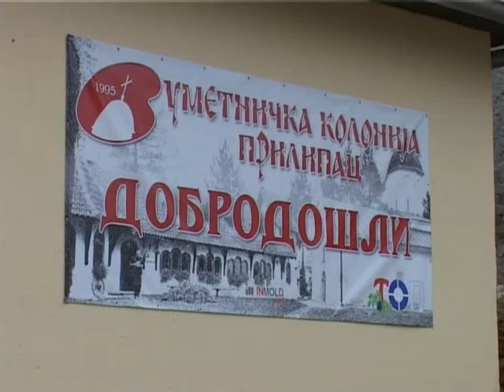24 09 LIKOVNA KOLONIJA PRILIPAC